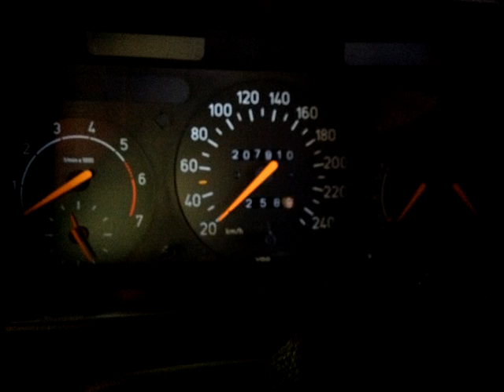Saab 900 Classic November 2014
Still like new in 2014 with 212000 km travelled. New air conditioner installed 2014, but still on the original brake pads.
Now looks just the same in 2020 with 222300 km (just under 140,000 miles)
She will outlast the new cars which will die with their troublesome electronics.